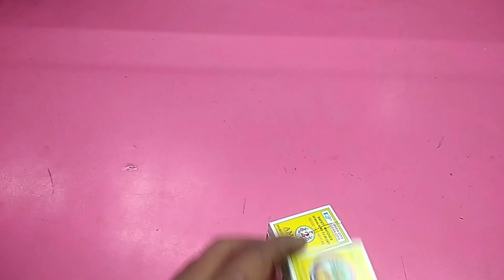How To Make Tractor Tally